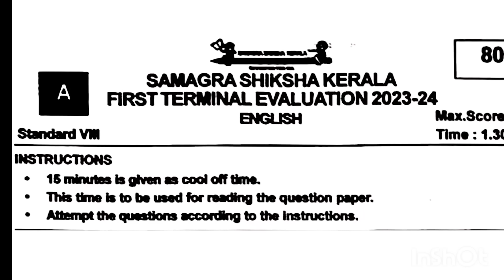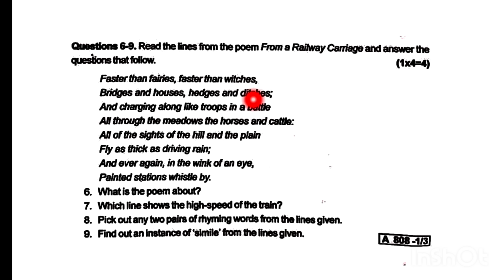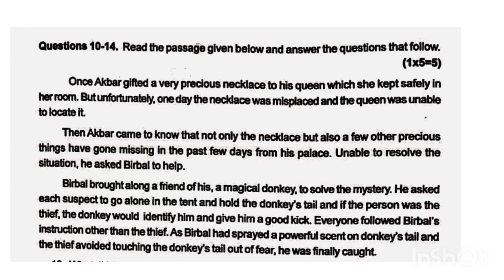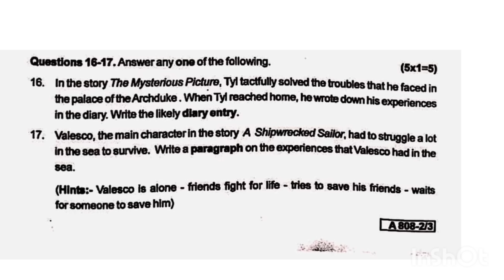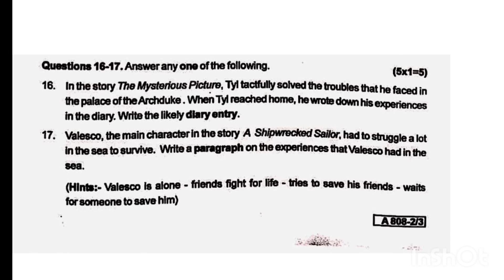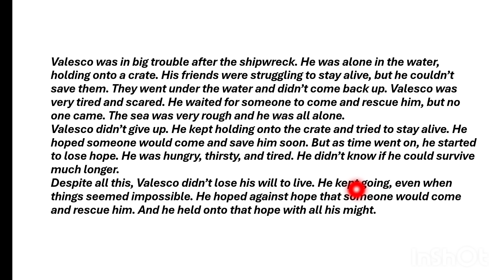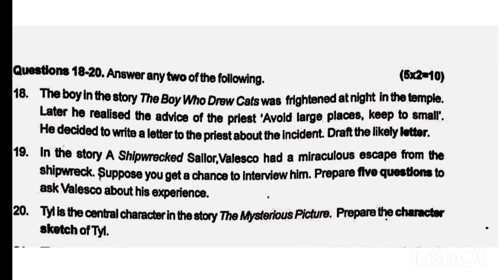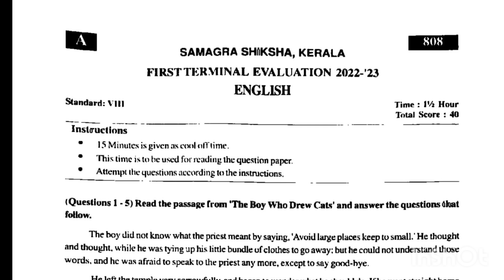Class 8 English Onam exam model questions and answers 2024| Class 8 English first term#onam_exam_24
class 8 english onam exam question paper 2024 answer key

Class 8 Kerala padavali Onam exam model questions and answers 2024| Class 8 Malayalam 2 first term